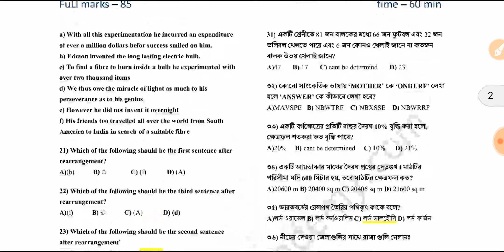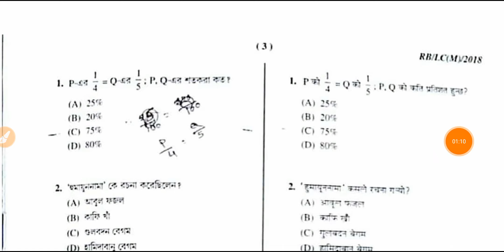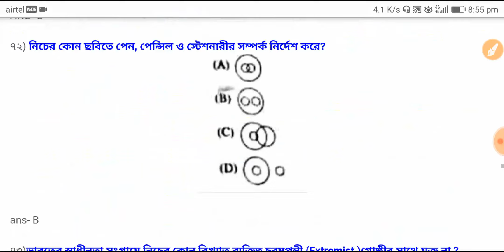WBP LADY CONSTABLE 2018 MAINS QUESTION PAPER PDF DOWNLOAD I LADY CONSTABLE MAINS PREVIOUS YEAR SOLVE